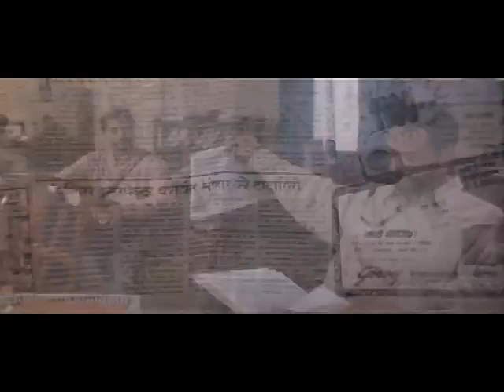Nana Patekar Best acting | नाना पाटेकर जबरदस्त ॲक्टिंग....